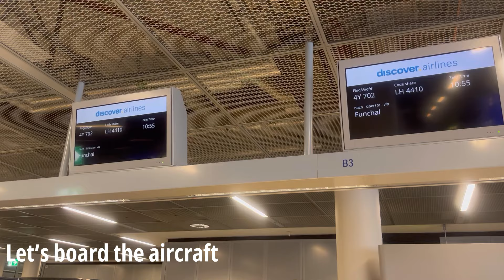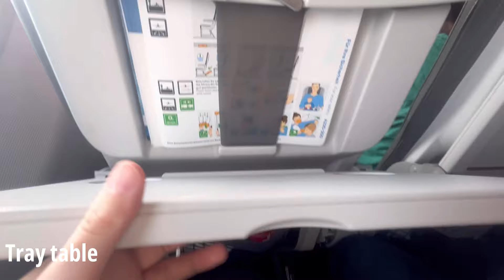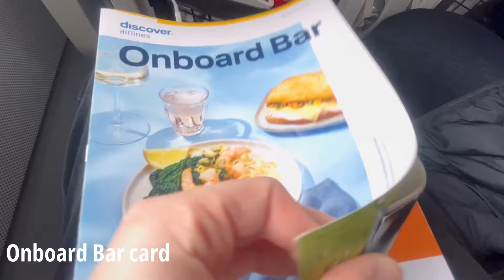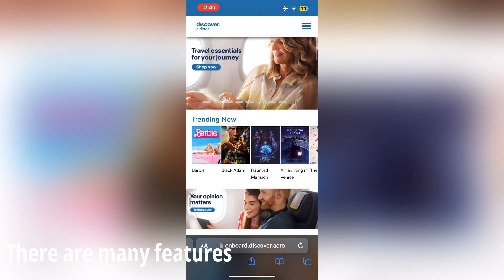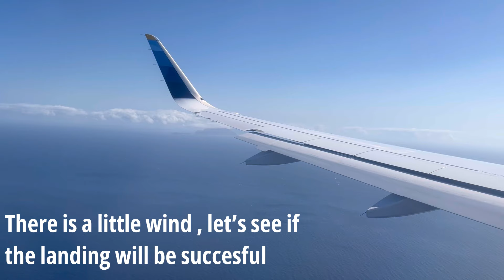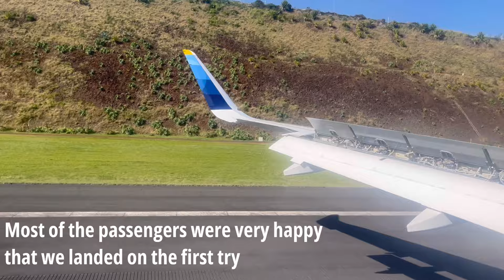FLYING TO MADEIRA ON BOARD DISCOVER AIRLINES + AMAZING PLANESPOTTING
Watch the video to see what it's like to fly to Funchal , Madeira on board Discover Airlines A320 plane from Frankfurt.

Airline: Discover Airlines
Route: Frankfurt-Funchal (FRA-FNC)
Aircraft type: Airbus A320-200
Registration: D-AIUS
Seat: 26A

Musician: LiQWYD